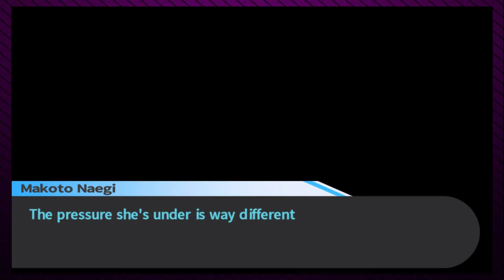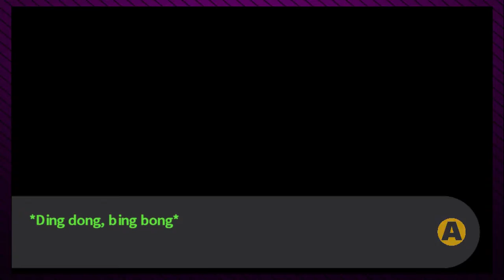Dangonronpa: Death by Quail - PART 9 - Game Men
Just kidding I'm just... Sad...

We're the Game Men.
We play video games and it's kinda funny.

The echos of prediction echos through the mind of Chris. ~Paul